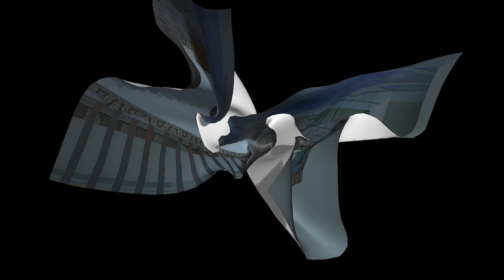Erster Besuch des Palma Casinos | Paper Mario Die Legende vom Äonentor #20